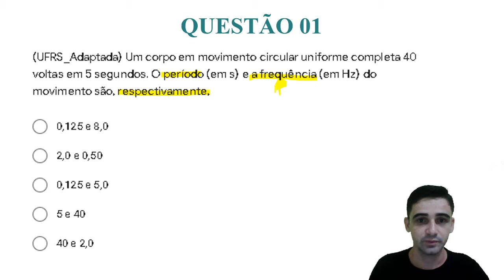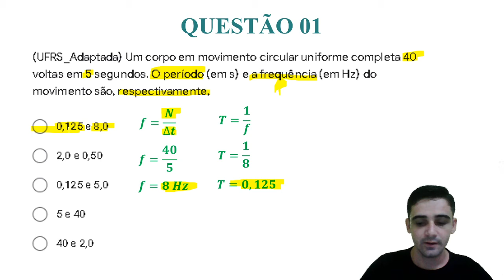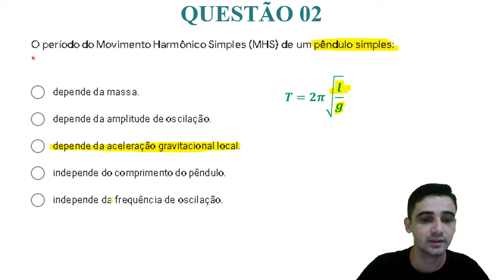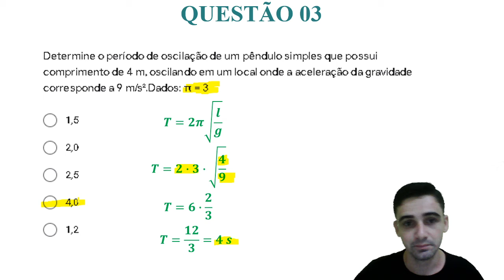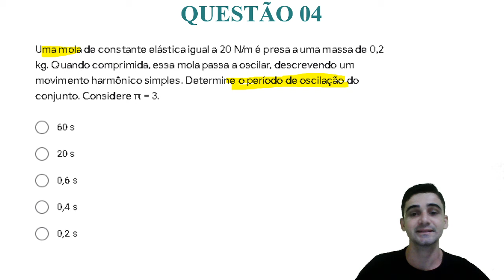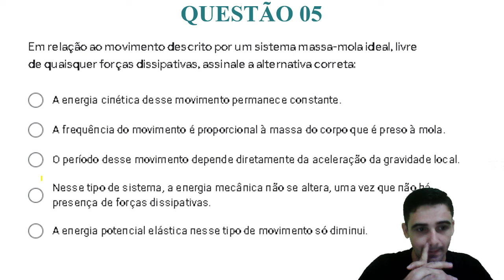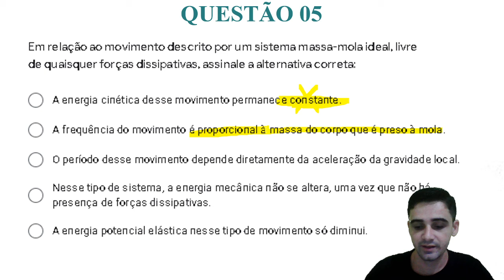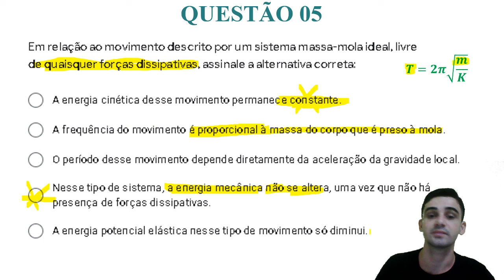Correção da Atividade sobre MHS